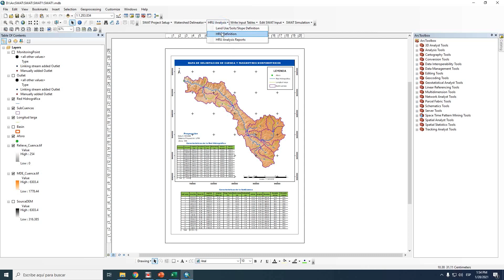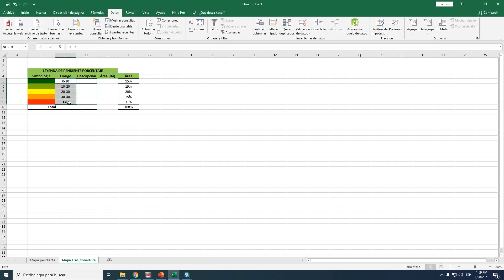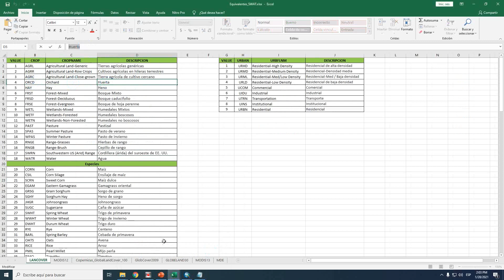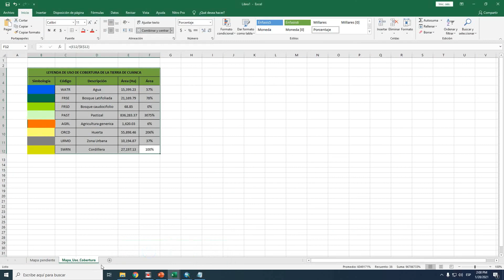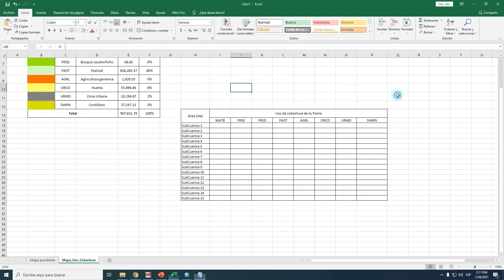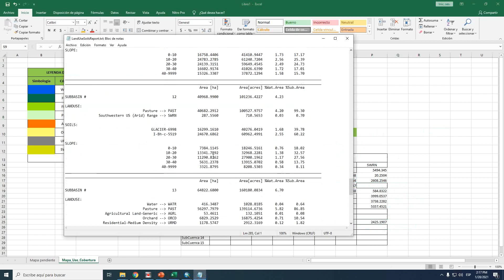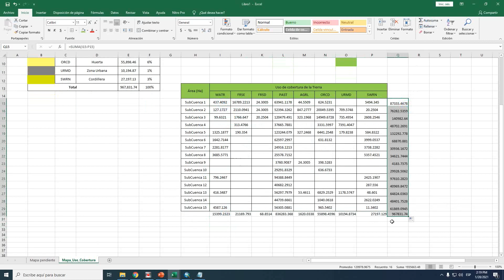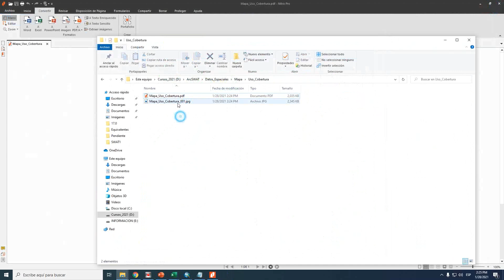ArcSWAT - Presentación del Mapa de Uso de Cobertura de una cuenca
En este curso ArcSWAT aprenderá a ingresar y configurar los datos de entrada como uso de suelo (MODIS 12, MODIS 13, GlobCover ESA, GlobalLand30, Clasificación supervisada), tipo de suelo (FAO-UNESCO), Modelo digital de Elevación (SRTM, ASTER y ALOS PALSAR). Los datos climáticos a nivel mundial (CFSR, PERSIANN, PDIR-NOW), a nivel nacional Perú (PISCO y SENAMHI); todo ello configurado para el ingreso ArcSWAT.